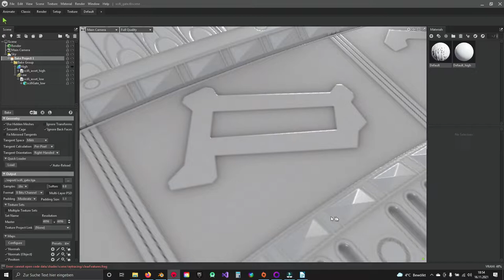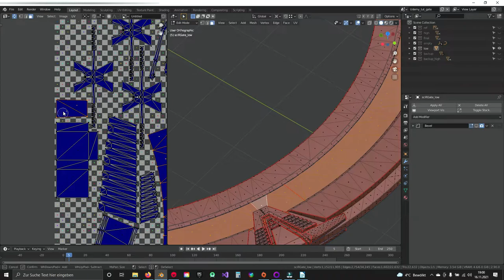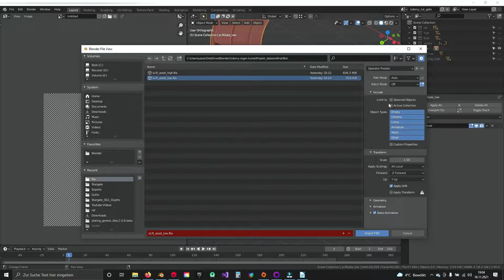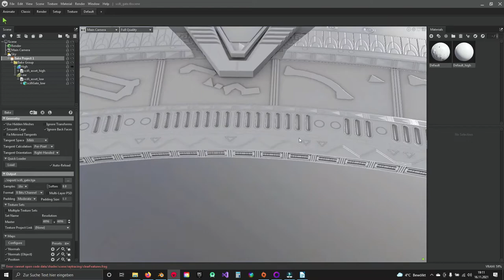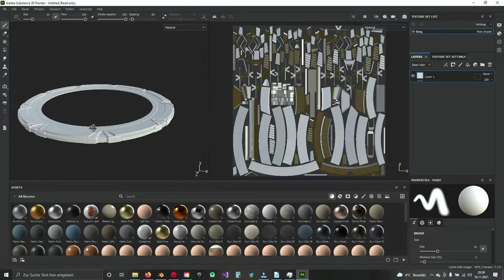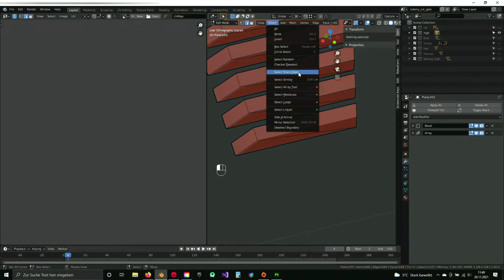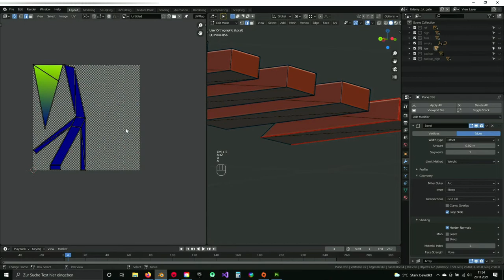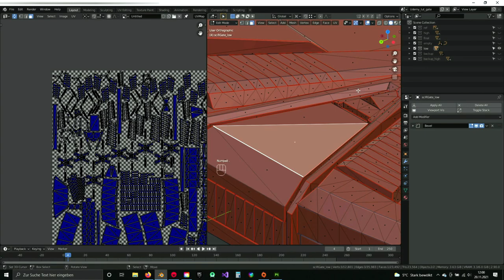Blender Game asset Modeling - Scifi Gate Part 22